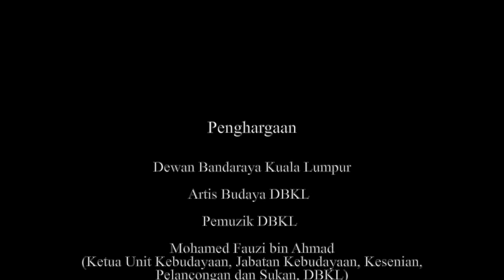Ronggeng Melayu NusPARC - DBKL (Kitaran 2)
Persembahan Ronggeng Melayu sempena majlis penutupan Bengkel Pelatihan Jurulatih Muzik dan Tari Pergaulan Ronggeng bagi Unit Kebudayaan, Jabatan Kebudayaan, Kesenian, Pelancongan dan Sukan, Dewan Bandaraya Kuala Lumpur pada 7 April 2021 yang bertempat di Studio Tari DBKL.

Rakaman dan suntingan video persembahan ini telah dilaksanakan oleh Nusantara Performing Arts Research Center selaku penganjur Projek Pemugaran Muzik dan Tari Pergaulan Ronggeng yang ditaja oleh PENJANA (Pelan Jana Semula Ekonomi Negara Bagi Industri Kreatif - Kementerian Kewangan Malaysia) dan Initiatif Pemulihan Agensi Pembangunan Ekonomi Kebudayaan (CENDANA) bermula pada bulan Mac sehingga bulan Julai 2021.

Tenaga Kerja NusPARC:
Ketua Projek: Profesor Dr Mohd Anis Md Nor
Jurukamera & Penyunting Video: Muhammad Zharif Azzudin Mohd Tahir